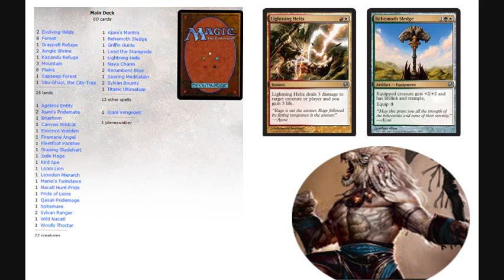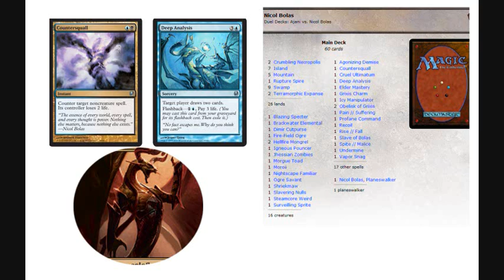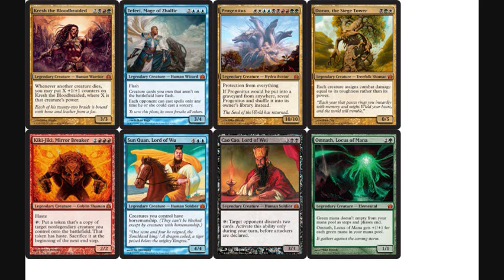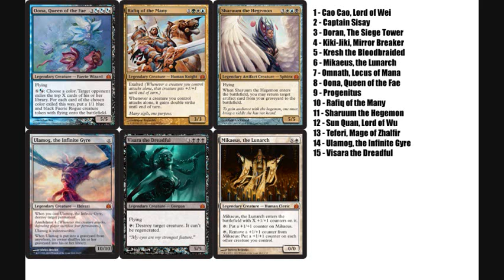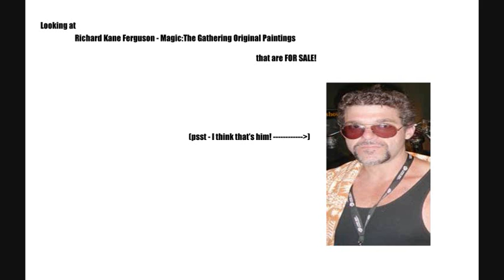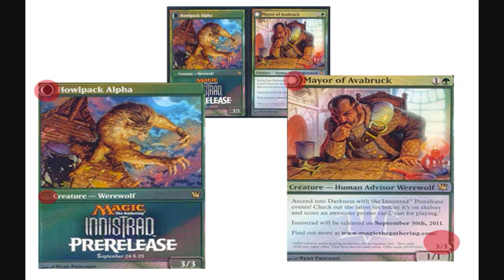New: Duel Decks Venser vs Koth + Ajani vs Nicol Bolas FULL DECKLIST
I know I've missed 2! good weeks of previews. My bad. But I'm back!